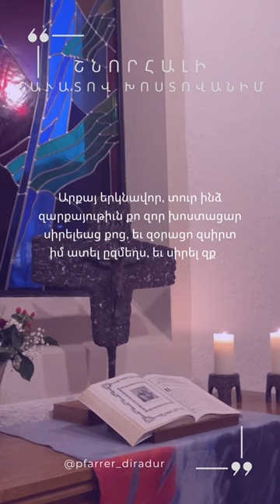ՇՆՈՐՀԱԼԻ ՀԽ ԺԳ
DE Nerses Shnorhali. Gebet 13
Glaubend bekenne ich...

König des Himmels, gib mir das Reich, dass Du deinen Freunden gelobet hast, und stärke mein Herz, dass ich die Sünde verabscheuen und Dich allein lieben und deinen Willen tun möge. Und erbarme Dich über Deine Schöpfung und über mich, den Vielsünder.

ARM Ս․ Ներսես Շնորհալի Աղոթք 13
Հավատով խոստովանում․․․

Արքա՛ երկնավոր, տո՛ւր ինձ Քո արքայությունը, որ խոստացար Քո սիրելիներին, զորացրո՛ւ իմ սիրտը՝ ատելու մեղքը և միայն Քեզ սիրելու և Քո կամքը կատարելու. և ողորմի՛ր Քո արարածներին և ինձ՝ բազմամեղիս: